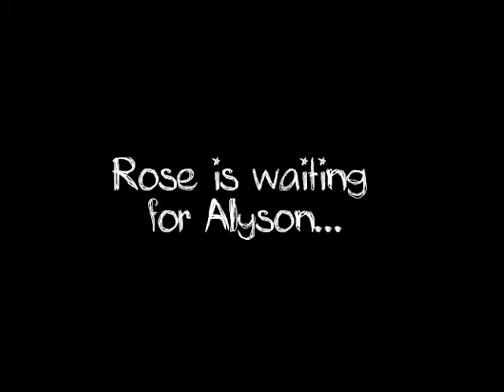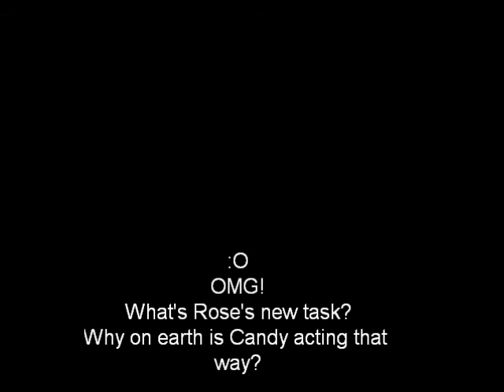the rich life a babv series episode 8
YAY!Btw: the reason I didn't use camstudio in the cars bit was bcoz I filmed that before I got camstudio!:DEnjoy!MeganJump4Joy: Angel is playing you coz at the mo ur on holiday or something!Enjoy!